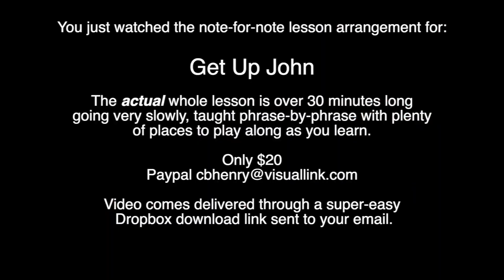Bill Monroe - Get Up John - By-Ear Lesson Arrangement Preview